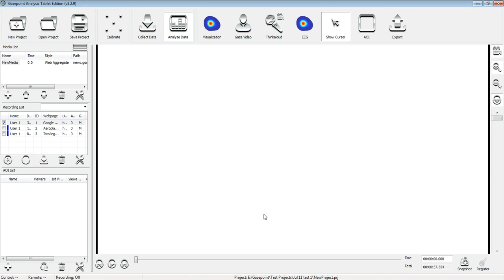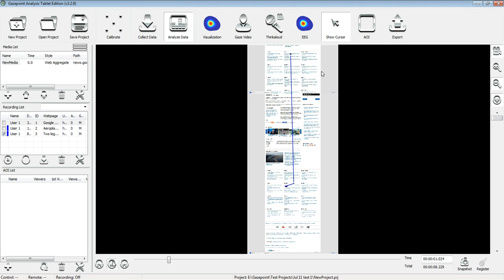Gazepoint Eye Tracking Analysis - Aggregate Page Scrolling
Explore how Gazepoint’s Analysis software handles web aggregate scrolling and page changes in today’s demonstration. To learn more, or to try Gazepoint’s research-grade eye-tracking technology for yourself,

Gazepoint strives to offer you the eye-tracking hardware and software you need to push for new innovations and dive deeper into detailed research.